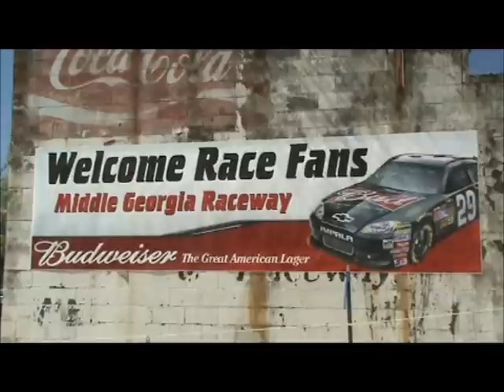Middle Georgia Raceway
2011 Jeff Smith Chevrolet RacersReunion